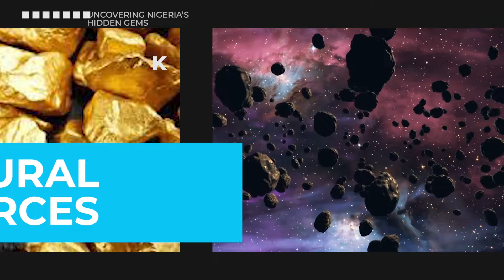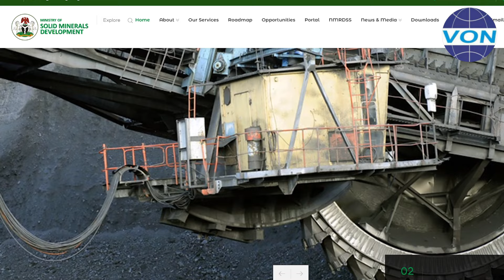UNCOVERING NIGERIA'S HIDDEN GEMS - Examining the Role of Nigeria's Mining Marshals (EPISODE 1)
It x-rays mining endeavors, future prospects, and the latest developments showcasing Nigeria's abundant mining potential.  This maiden edition, we focus on the Nigerian Mining Marshals, the security team set up to protect Nigeria's mining sites.